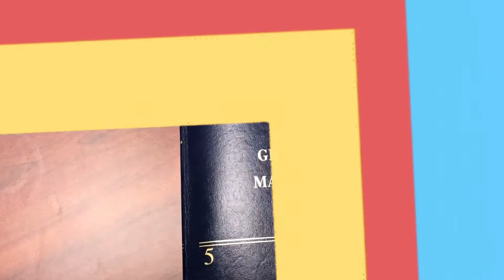How does OCPF resolve legal cases? (60 Seconds with OCPF)